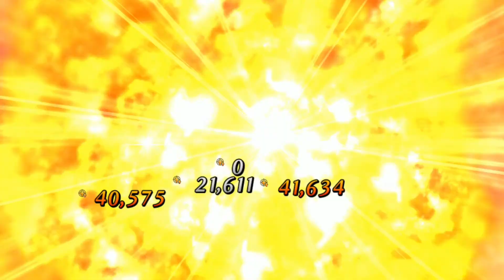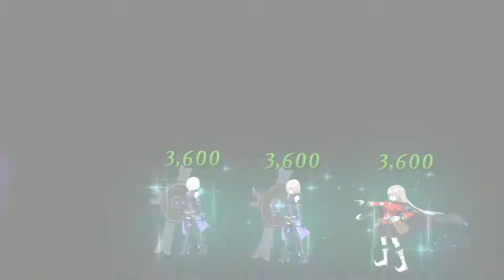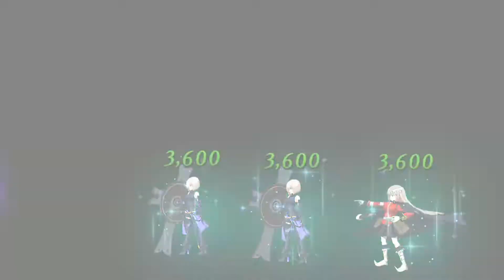[FGO JP] Salem Demon God Raum-47 turn stall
First Successful attempt on stalling
OST:
1-NieR Automata OST - Field  Battle Theme (Vocal Version)
2-Jojos Bizarre Adventure- Awaken(Pillar Men Theme)
3-Takt of Heroes
4-Bleach OST 3-La Distancia para un duelo
5-The Witcher 3 Wild Hunt - The Nightingale Extended
6-NieRAutomata OST - Wretched Weaponry (Dynamic - Vocals)
7-NieR Automata OST - Boss Battle Theme (Phase 3)  PSX 2016 Trailer
8-NieR Automata OST - Boss Battle Theme (Phase 4)  TGS 2016 Trailer
9-NieR Automata OST - A Beautiful Song (Simone)
10-Naruto Shippuden Ultimate Ninja Storm 3 - Victory Theme